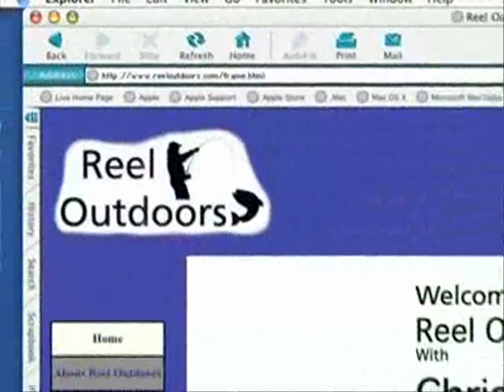Reel Outdoor en Lago Cholila Lodge (Parte II)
Chris Bailey en Lago Cholila Lodge